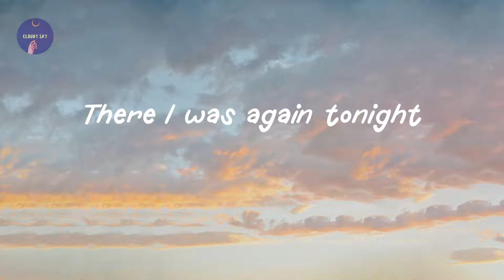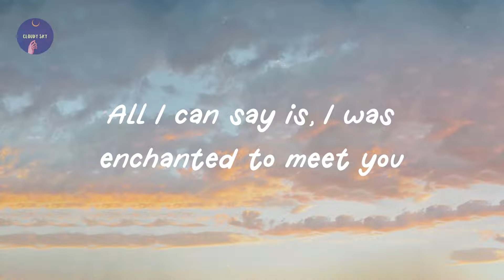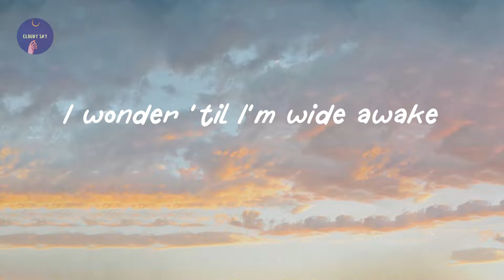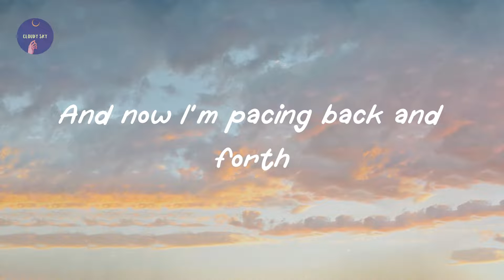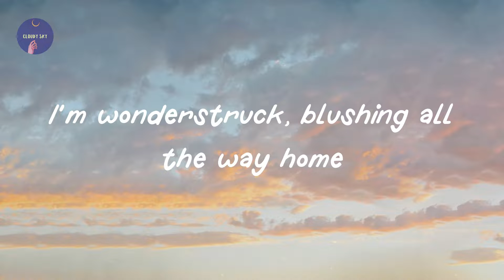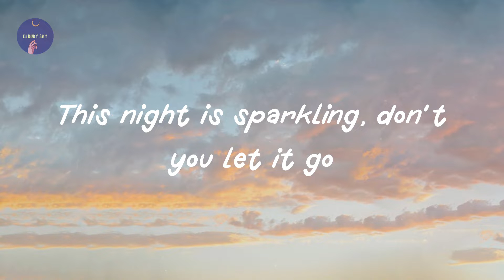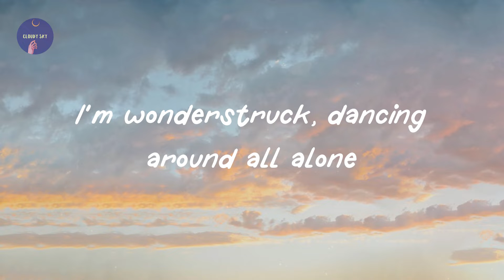Taylor Swift - Enchanted (Lyric Video)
Lyrics Enchanted:

2 AM, who do you love?